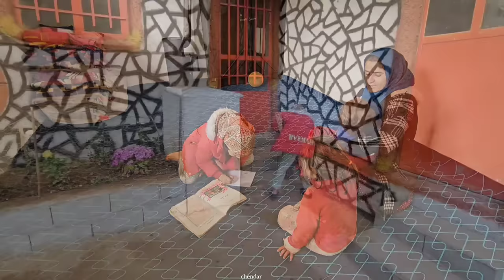The return of grandmother and the happiness of Majid's nomadic family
Majid's nomadic family couldn't contain their excitement as they awaited the return of their beloved grandmother. The anticipation was palpable as they eagerly awaited her arrival, counting down the days until they would be reunited once again.

When she finally arrived, it was a joyous occasion filled with laughter, hugs, and tears of happiness. The family gathered around her, showering her with love and affection, grateful to have her back in their midst.

Grandmother's return brought a sense of completeness and warmth to the nomadic family. Her presence filled their hearts with joy and their home with love. As they sat together, sharing stories and memories, they knew that they were truly blessed to have her in their lives.

Majid looked around at his family, his heart overflowing with gratitude and love. In that moment, surrounded by his loved ones and with his grandmother by his side, he knew that he was truly home.